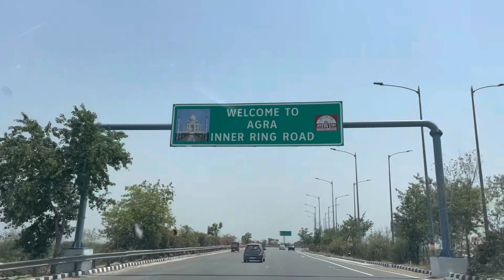VRINDAVAN HARE KRISHNA DARSHAN